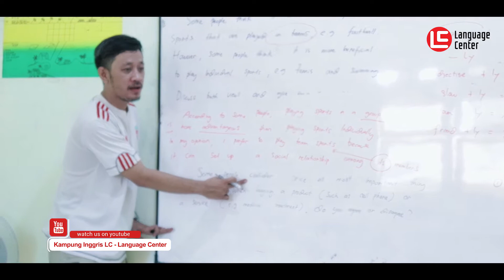PAKET INTENSIVE IELTS Kampung Inggris LC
Paket IELTS LC Kampung Inggris adalah paket program yang di formulasi kan secara khusus oleh Team Ahli dibidang bahasa Inggris untuk menghasilkan proses pembelajaran, metode dan juga hasil terbaik bagi kamu yang sedang mempersiapkan diri untuk menghadapi tes IELTS. Penguasaan materi, banyak nya latihan soal serta pembahasan-pembahasan soal plus tips dan trik dalam pengerjaan soal-soal tes IELTS bisa kamu dapatkan pada program ini yang sangat bisa membantu kamu semua untuk bisa mencapai target band score yang diinginkan.

Program ini diperuntukkan bagi kamu yang sudah memiliki pondasi kuat dalam bahasa Inggris. Sebelum program berjalan akan ada pre-test yang meliputi keseluruhan materi IELTS mulai dari reading, writing, listening dan speaking. Jika hasil pre-test masih tergolong kategori dibawah rata-rata maka siswa akan disarankan untuk mengikuti kelas intensive terlebih dahulu untuk memperkuat basic bahasa inggris dan mengikuti kelas IELTS pada periode selanjutnya.

Info lengkap tentang paket IELTS Kampung Inggris LC ada di sini

LINE : @kampunginggrislc